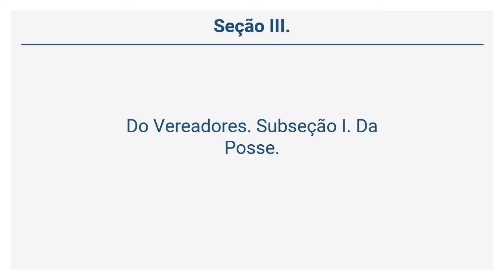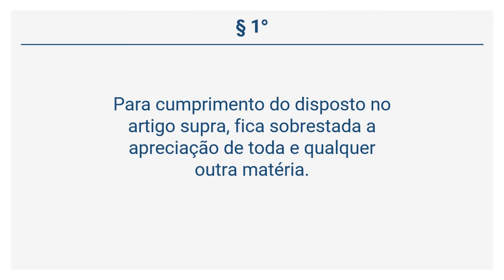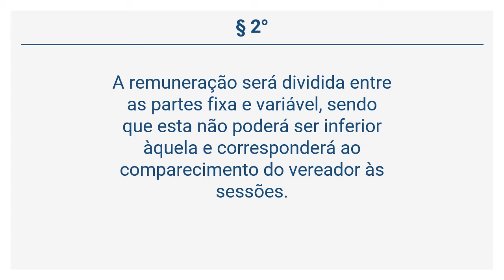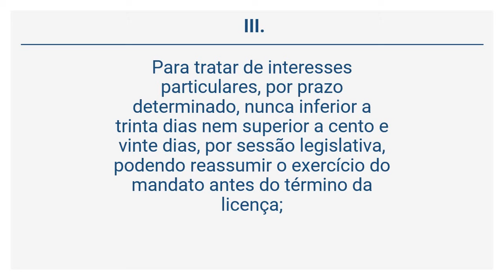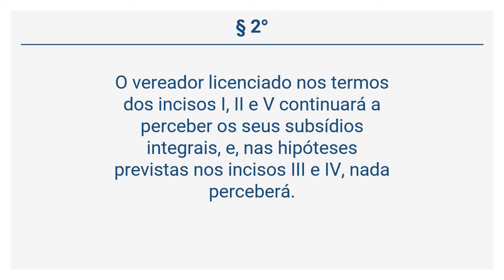Lei Orgânica do Município de Limeira (4 de 31) - Do Vereadores